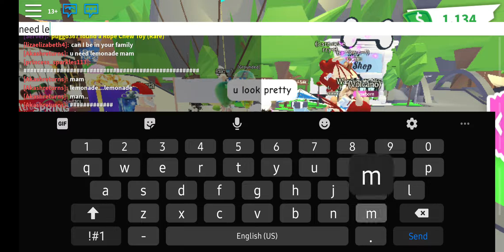Roblox Adopt me || hardworking Lemonade seller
Life of a lemonade seller